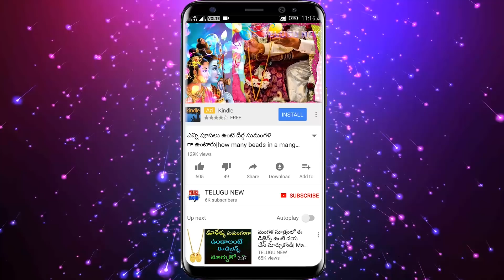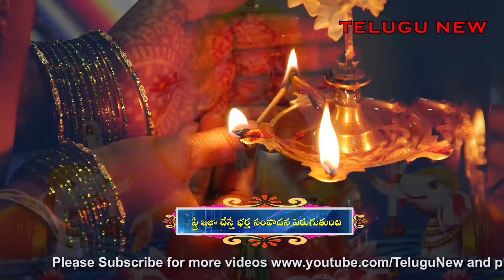డిసెంబర్ 16 నుండి జనవరి 16 లోపు ఈ ఒక్క మాట మనసులో అనుకుంటే అఖండ ఐశ్వర్యం | TeluguNew channel